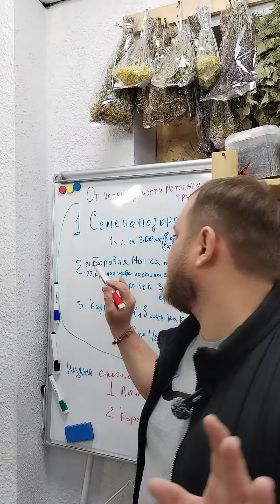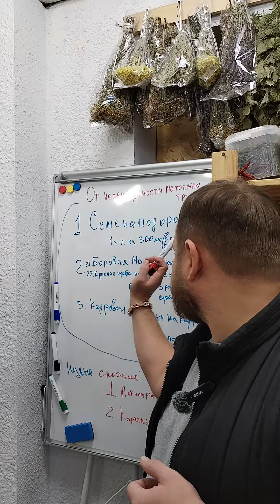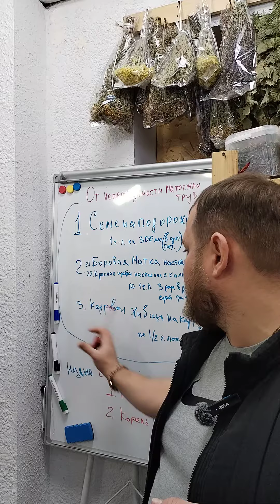способ от Не проходимости Маточных труб/ / Павел Литовкин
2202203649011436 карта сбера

Всем здоровья и благополучия!